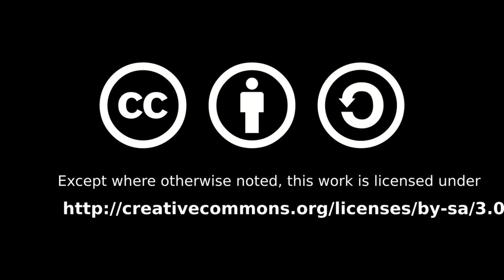Igalia Chats with Nikolas Zimmerman on SVG, Standards, History and Developments from Embedded WebKit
Igalia's Brian Kardell and Nikolas Zimmerman chat about SVG, standards, history, embedded use cases and how WPE (the official port of WebKit) has allowed new innovation and energy on SVG advancements.